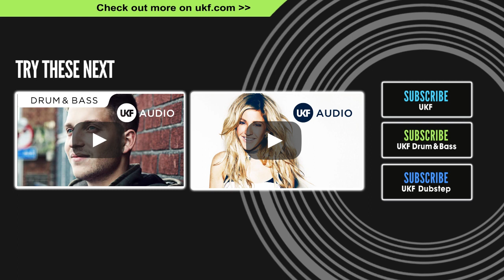Franklin - Colours (Whiney Remix)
Part of the "Escapism 2" album on Liquicity Records!